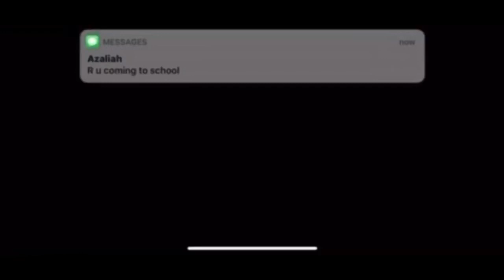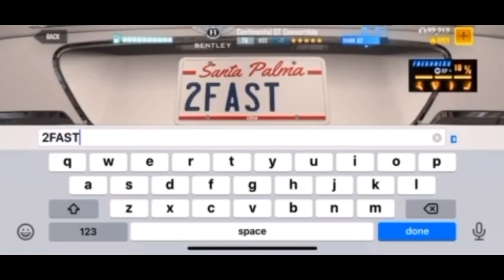We got the Continental GT Convertible!